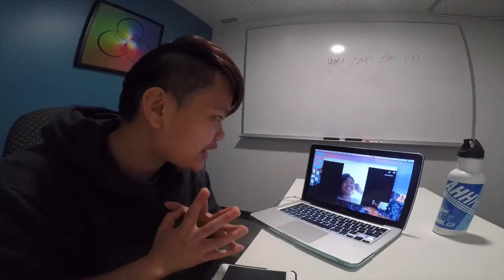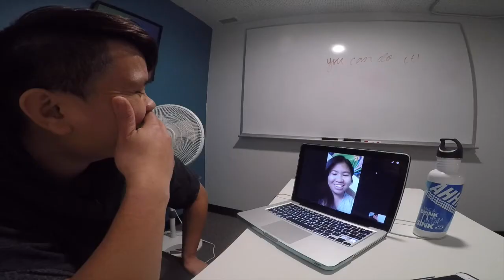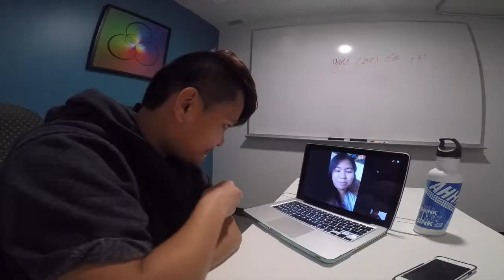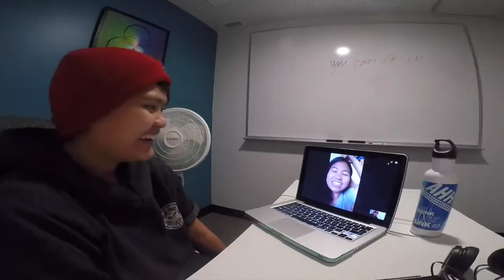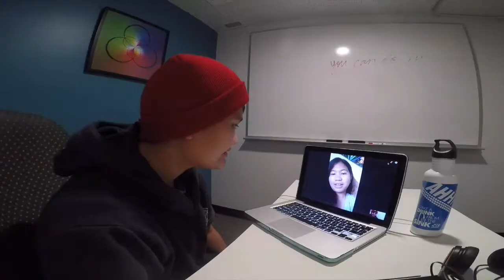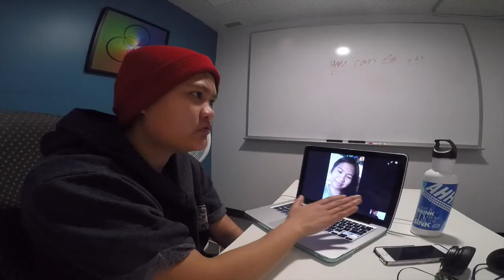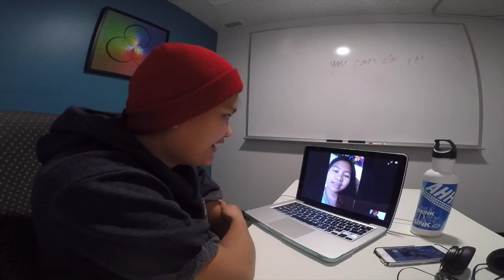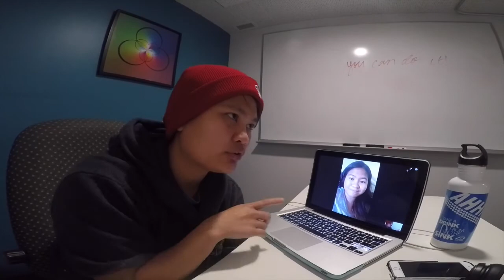An Open Vlog to my Ex ft. Katrina Pacheco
Moving on in general is the hardest thing to do. Like, its easier said than done. People deal with heartbreaks differently, whether in positive or negative ways. For me, I had hard time accepting the fact that I let go of the girl that love me unconditionally. However, nothing can be done now, shes happy and I am happy for her. We are both doing well and safe. Sometimes, you just have to let go and set them free. I know it miserable, trust me I KNOW haha. Pero surround yourself with awesome people and vibes. Focus on yourself, and love yourself. You deserve to be happy! Yun lang salamat po ulit!.

Btw, this is Katrina the love expert, dami nyang alam dyos ko hahah.